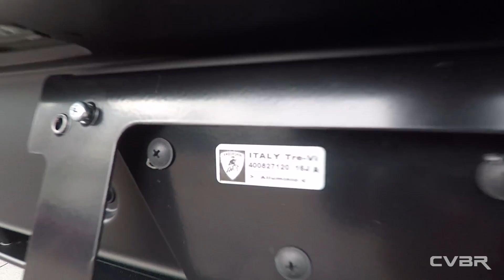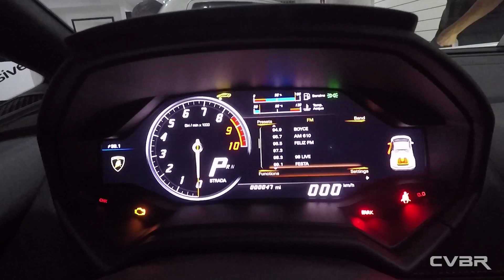NOVIDADE! PRIMEIRA HURACAN LP580-2 SPYDER DO BRASIL - CVBR #486